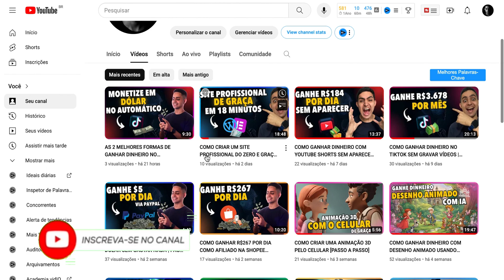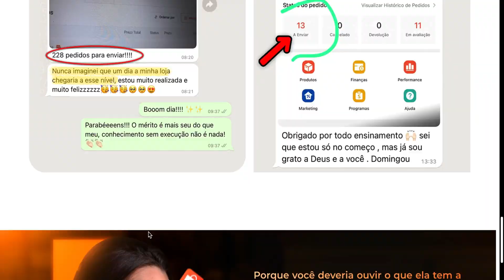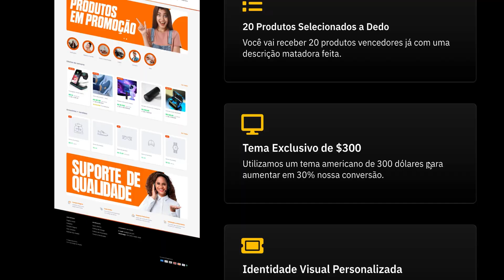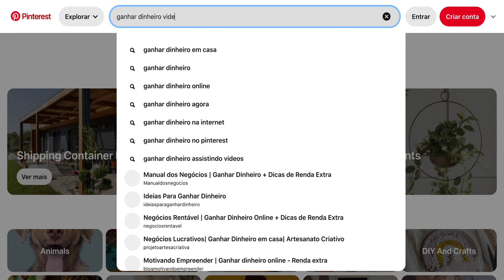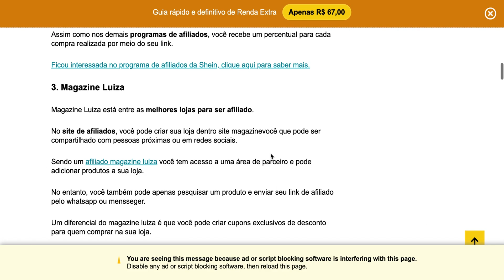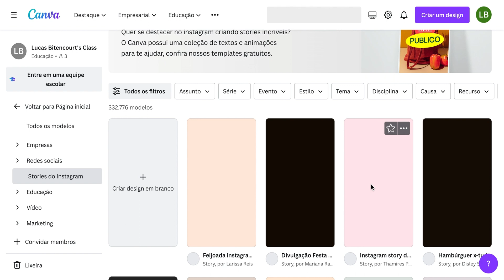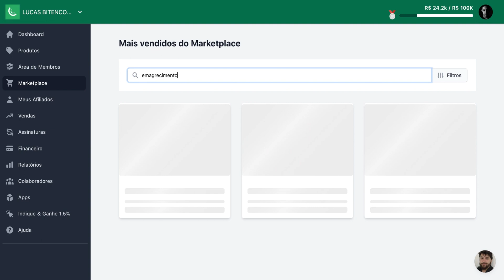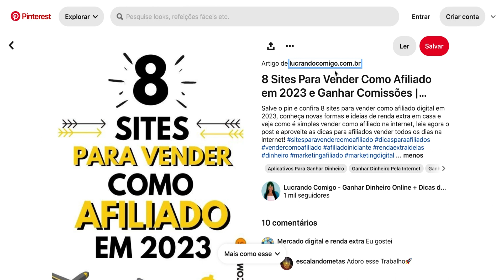COMO FAZER A PRIMEIRA VENDA NA KIWIFY RÁPIDO E FÁCIL EM 2024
💰 Aprenda a ganhar de R$600 a R$2.500 por semana sem investir em anúncios:

Quer aprender como fazer a primeira venda na Kiwify rápido e fácil em 2024?

Então confira este vídeo que mostra um passo a passo completo para você começar a vender online!

Neste vídeo, você vai aprender:

O que é a Kiwify
Como criar uma conta na Kiwify
Como configurar seu perfil de vendedor
Como criar um anúncio
Como divulgar seu anúncio
Dicas para aumentar suas vendas
A Kiwify é uma plataforma de marketplace que permite que você venda produtos online de forma rápida e fácil.

Neste vídeo, eu vou te mostrar um passo a passo completo para você começar a vender na Kiwify, desde a criação de uma conta até a divulgação do seu anúncio.

Você também vai aprender dicas para aumentar suas vendas e fazer a sua primeira venda na Kiwify rápido e fácil.

Assista ao vídeo e comece a vender online hoje mesmo!